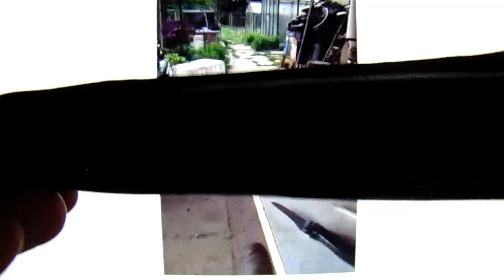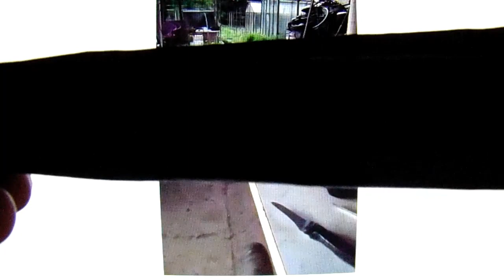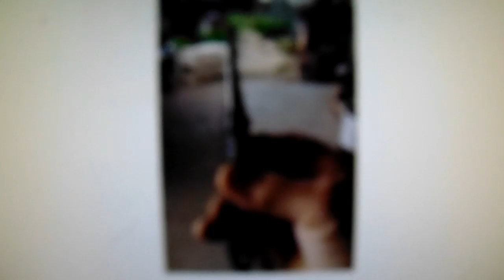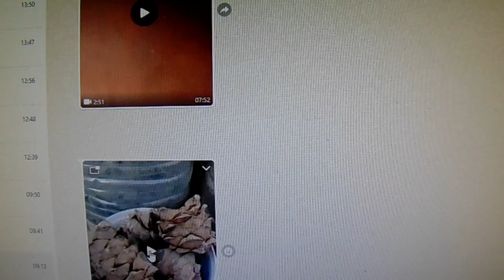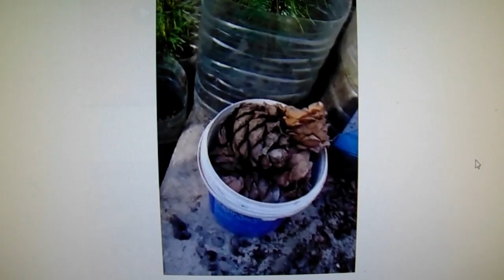Грани таланта А. Макарова. Продолжение.